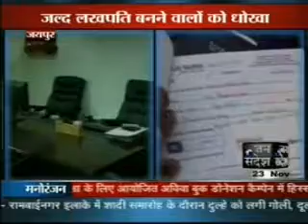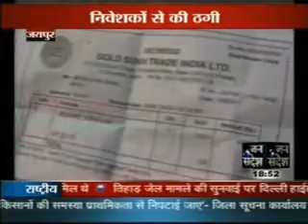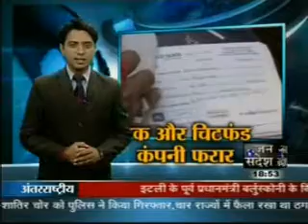23 - NOVEMBER NEWS RAJASTHAN JAIPUR 300 -CARORE LEKAR BAHGI GOLD SUKH - JANSANDESH NEWS.wmv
23 - NOVEMBER  NEWS  RAJASTHAN  JAIPUR  300 -CARORE LEKAR BAHGI GOLD SUKH - JANSANDESH NEWS